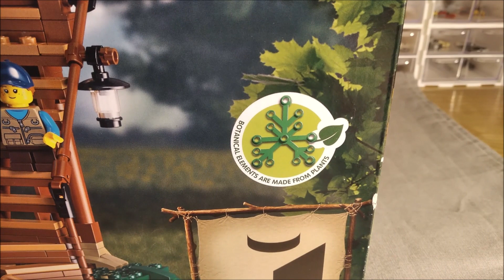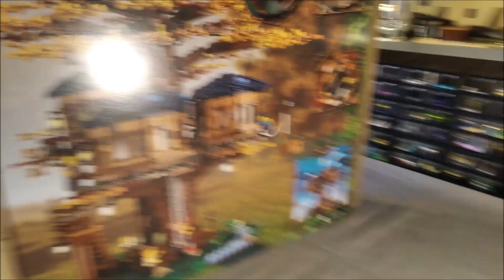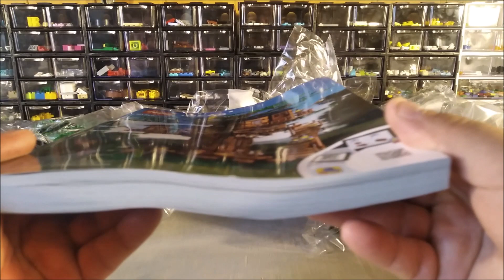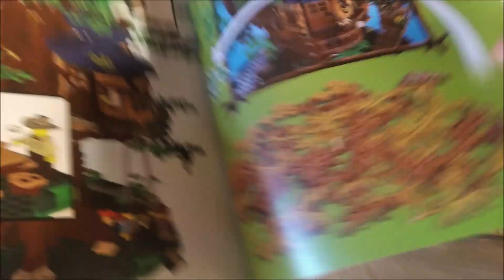The LEGO Ideas 21318 Tree House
Oryginalna nazwa The LEGO Ideas 21318 Tree House
Polska nazwa The LEGO® 21318 Ideas - Domek na drzewie

Dla mnie zestaw jest bomba naprawdę sama radość ze składania i na pewno on znajdzie swoje miejsce w nie jednym lego mieście , polecam bardzo , miłego oglądania życzymy wam :).